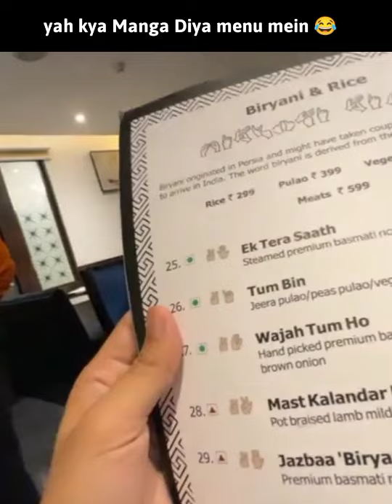yah kya Manga Diya menu mein 😂